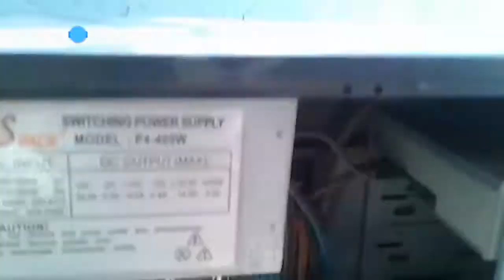clean your pc with handmade air-blower // plaban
hello everyone , it's me plaban .
this is my idea to safely clean your pc , hope it works .
note: please make sure that the bottle you will be using to make the blower , is dry or else it might eject water drops and may damage to your pc hardware
my pc config :
processor - intel pentium g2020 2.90ghz 2.90ghz
graphics card - gigabyte nvdia geforce gt730 2gb gddr5
hard disk - 1 terabyte